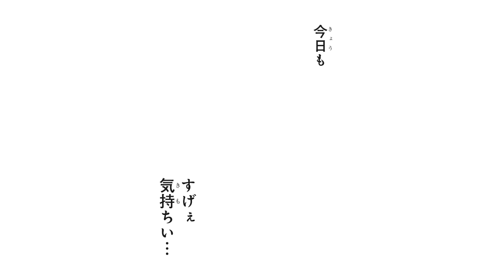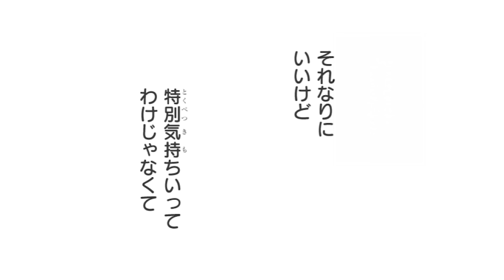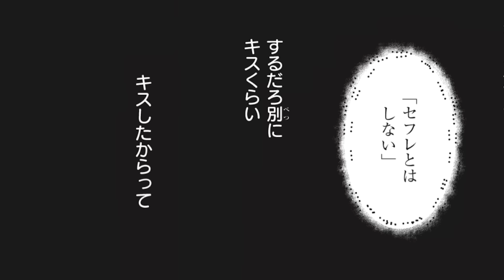【BL】ただの遊びって感じがよかったのに…これじゃまるで【フェアプレイ・フェアラバー第3話】【小松昌平/八代拓】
《やれればいいクズ大学生×誰とも群れないクール男子》
クズ大学生の諏訪（CV：小松昌平）は彼女に盛大にフラれたところを、同じ大学で初対面の長峰（CV：八代拓）に目撃される。「バスケやろーぜ～的なノリで何も考えずにやれたら最高だろうな」と諏訪がボヤくと「バスケ、付き合ってやるよ」と返され、悪ノリで長峰とそういう関係に…！
誰とも慣れあわない長峰が、徐々に自分には心を開いてくれていると感じ喜ぶ諏訪だったが、彼には他にも男がいることを知り……!?

▼1話から見るにはこちら！

【完全版販売中！】
YouTubeではカットされてしまったシーンや、コミックス番外編も収録の完全版はこちら！

【作品情報】
『フェアプレイ・フェアラバー』（B's-LOVEY COMICS）
著者：日乃チハヤ

【原作試し読みはこちら】
◆カドコミ

【声の出演】
諏訪聡道 /CV:小松昌平
長峰史也/CV:八代拓

マリエ・スマホ/CV:烏田麻衣
男子大学生・昔のセフレ1/CV:青山尊
女友達・マリエの子供(6歳)/CV:白浜灯奈乃
大夢・昔のセフレ2・美術館の係員/CV:石井瑞樹
美優・マリエの女友達・マリエの子供(4歳)/CV:小柳日菜
灰田・昔のセフレ3・ナレーション/CV:木村太飛